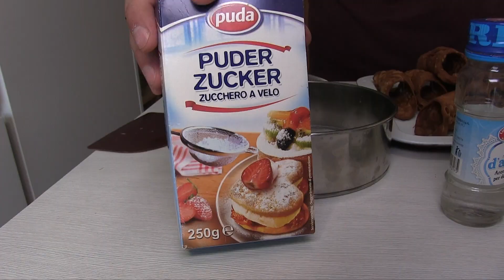Cannoli Siciliano con Crema de Ricotta. Receta Original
❤ NUEVO VÍDEOS? todas la semana